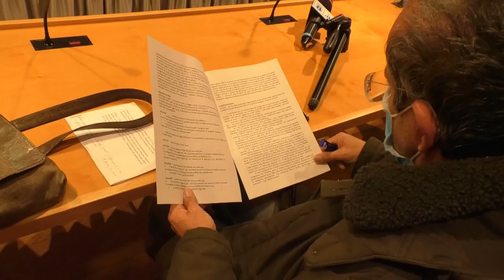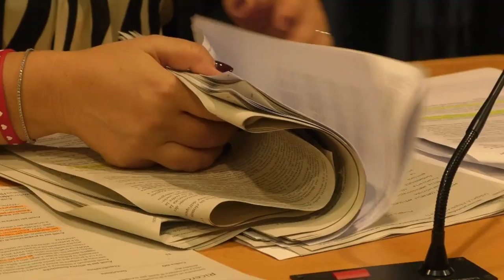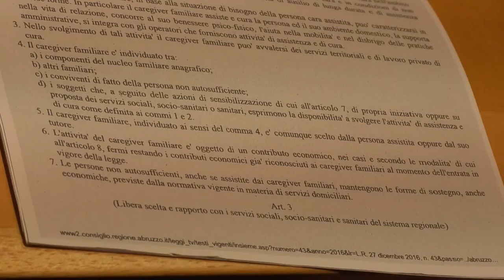Caregiver. Pettinari punta l'indice contro la Regione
Una assistenza socio-sanitaria carente e la legge del caregiver del 2016 inapplicata. Questa la denuncia del consigliere regionale del M5S Domenico Pettinari che chiama in causa la Regione